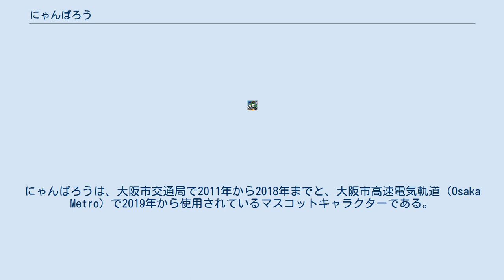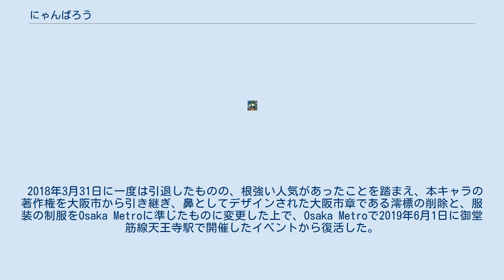にゃんばろう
にゃんばろうは、大阪市交通局で2011年から2018年までと、大阪市高速電気軌道（Osaka Metro）で2019年から使用されているマスコットキャラクターである。
 「レインボーファミリー」に代わる形で、2011年9月12日に登場したキャラクターである。
「にゃんばろう」は、ネコキャラ語で「がんばろう」という意味である。
大阪市交通局のマスコット時代は、鼻の部分は大阪市の市章でもある澪標をかたどっており、エンジョイエコカードの券面にも描かれていた。
市営地下鉄や市営バスといった市営交通機関を広く知ってもらうための広報を行っていた。
 2018年3月31日に一度は引退したものの、根強い人気があったことを踏まえ、本キャラの著作権を大阪市から引き継ぎ、鼻としてデザインされた大阪市章である澪標の削除と、服装の制服をOsaka Metroに準じたものに変更した上で、Osaka Metroで2019年6月1日に御堂筋線天王寺駅で開催したイベントから復活した。
 Osaka Metroの関連団体には、なんばウォーク（大阪地下街）所属の『なんばワン』や、大阪メトロサービスに所属するOSAKA PiTaPaマスコットの『ぴたポン！』もおり、にゃんばろうの同僚キャラでもあることから、イベントで一緒に活動しやすい傾向にある。